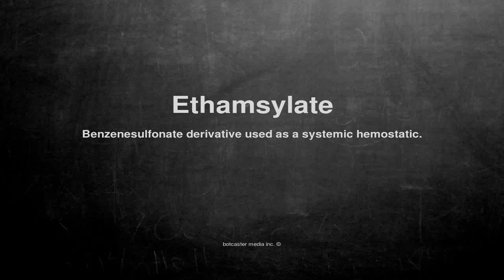Medical vocabulary: What does Ethamsylate mean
What does Ethamsylate mean in English?